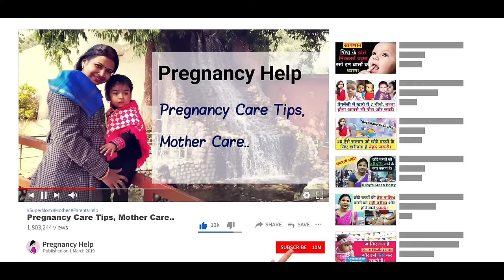डिलीवरी Delivery के बाद सवा महिना 40 Din खुद का ख्याल कैसे रखें Mother care after delivery in hindi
Hi,
Hello Dear Moms, aaj ki video me ham baat kar rahe hai ki delivery ke baad 40 din ya sava mahina mahila ko apna dhyan sabse jyada rakhna chahiye kyoki ye 40 din me mahila ko vapas apni health recover karni hoti hai to delivery ke baad mahila ko kya kaam karne chahiye kya nahi aur kya khana khana chaiye kya nahi .ye sabhi baate ham apni video me madhyam se laaye hai. .